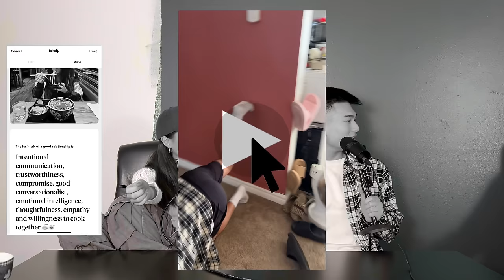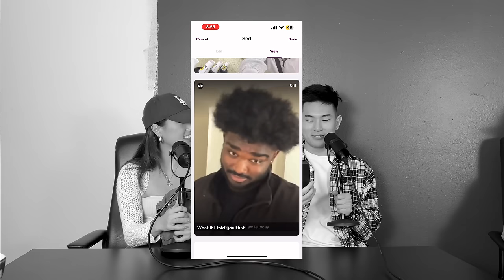Rating Our Fan's Dating Profiles!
What's going on 949 FAMILYYY, shoutout to everyone that sent in their dating profiles!! We honestly enjoyed this segment very much and hopefully, we were a big help to you guys in your journey of finding love! Also, we're going to be pulling up to Yost Theatre this Friday, February 23rd so pull up if you want to party with us!

Come Party With Us This Friday!!

Timestamps:
0:00 COME PARTY WITH US!!
1:12 Intro
21:18 Why do girls always feel the need to wake up their Boyfriend?!
25:30 Rich Baby Daddy?!
33:36 Fan Question - Should you trust your girl?!
39:44 Would you meet the love of your life now or in 5 years?!
43:43 Rating Our Fan's Dating Profiles!!
01:03:08 Advice on love that has stuck with us?!
01:10:35 Could we successfully set each other up on blind dates?!
01:12:57 Three artists we would choose to feature for our album?!
01:16:26 Truth or Drink!!